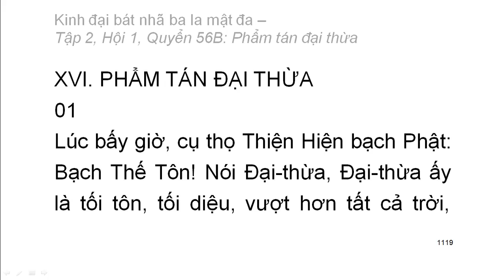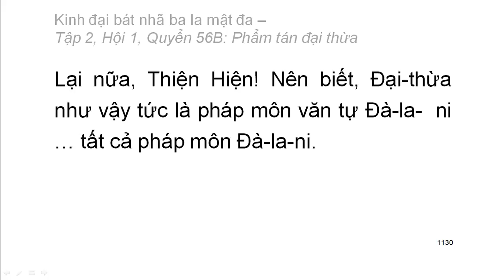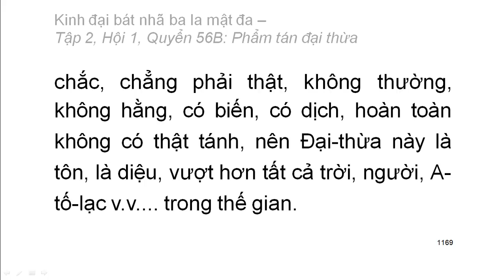600 quyển Kinh Đại Bát Nhã Ba La Mật Đa: Quyển .../600 (tiếp) (đọc lần 2)